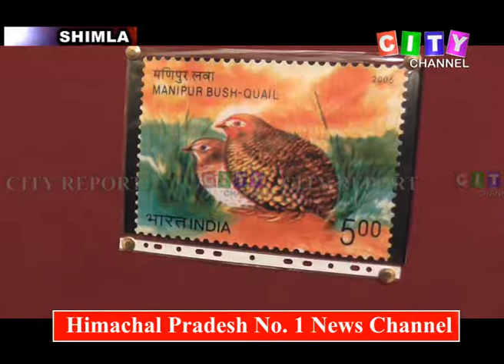Shimla Gaiety Thetre Postal Exhibition